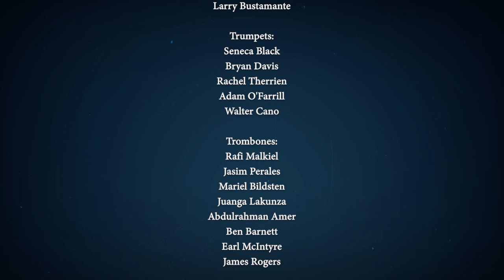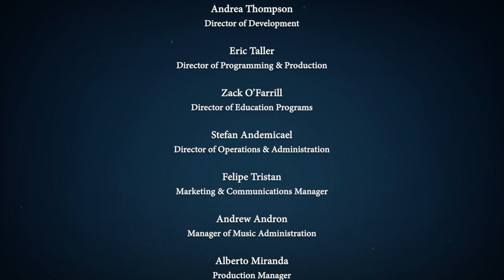Virtual Birdland #155 – April 9, 2023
This week, we have freshly recorded music from Maestro Chico O’Farrill and Miguel Blanco. We also revisit our virtual collaboration with Dr Ghazi Al-Mulaifi and the Kuwaiti percussion group Boom Diwan, with Ghazi’s haunting “Ana Mashoof”.

As always, the show will be accompanied by chat and commentary from Arturo and the ALJO musicians. Please say hello and let us know where you’re watching from.

Special Guests: Ghazi Al-Mulaifi & Boom Diwan

Saxes:
Jasper Dutz, Roman Filiu, Alejandro Aviles, Adison Evans, Ivan Renta, Berta Moreno, Larry Bustamante
Trumpets:
Seneca Black, Bryan Davis, Rachel Therrien, Walter Cano, Adam O’Farrill
Trombones:
Rafi Malkiel, Jasim Perales, Mariel Bildsten, Juanga Lakunza, Abdulrahman Amer, Ben Barnett, Earl McIntyre, James Rogers

Ricky Rodriguez – Bass
Andrew Andron – Piano